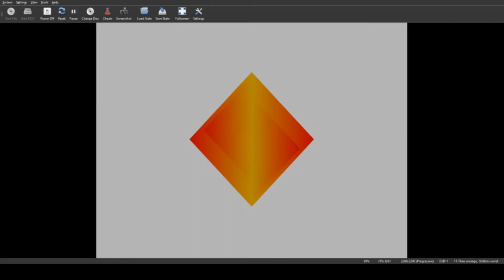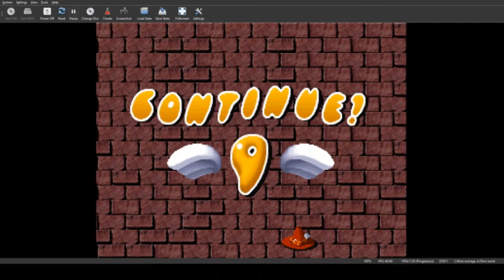Playstation Roulette - Finger Flashing - Rock paper scissors, but worse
Finger Flashing is a puzzle game made by Affect and released on 15 July 1999. I don't think it's very good, but apparently there's a fan translation of it??? Maybe my brain is just too smooth for this...

Playstation / PSX Roulette is a stream game / event we play 2-3 times a week over
We've acquired over 500 obscure games for the original Playstation, and we spend a few hours playing some of them to see if they're any good. Spoilers: they're usually not, but they're almost always weird and interesting!

Clipped from a twitch stream held on Aug 7, 2021.